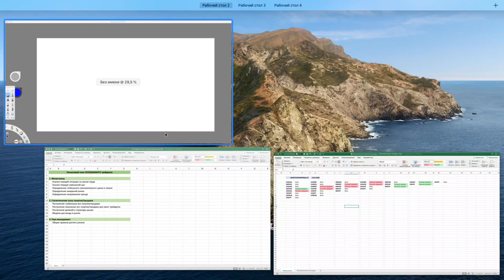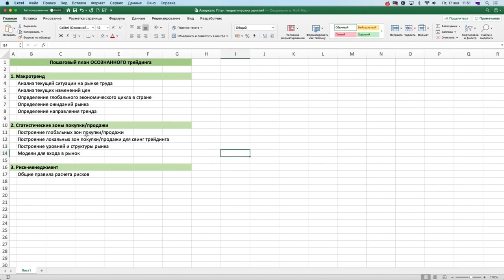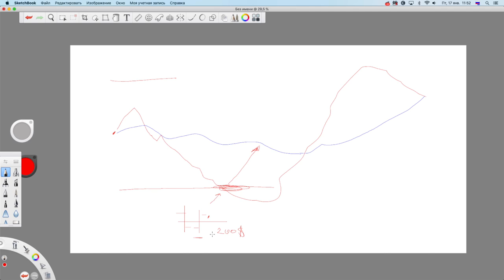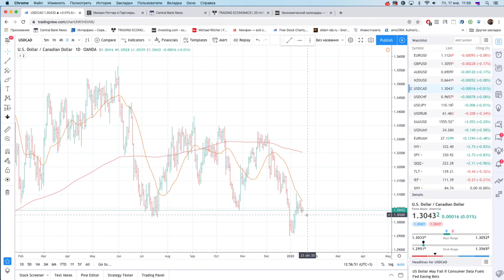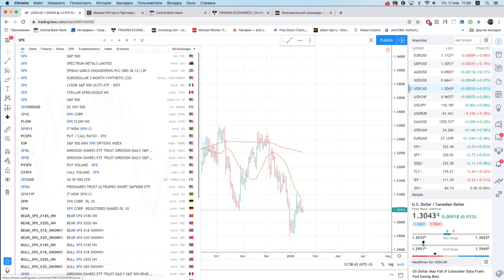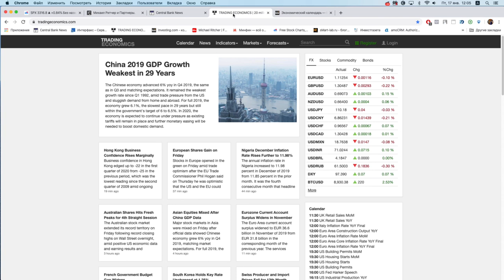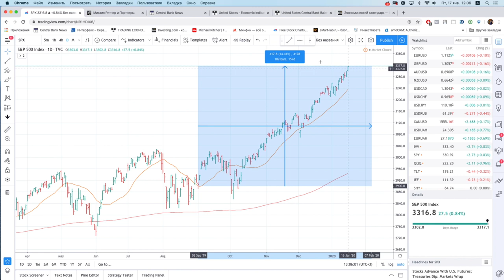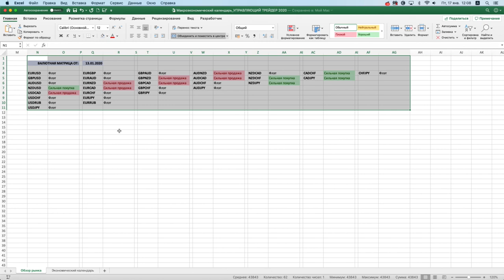Михаил Ритчер: Макротрейдинг. Торговля и анализ рынка — валюта, акции, сырье | AMarkets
У нас в гостях партнер AMarkets из Киева, эксперт по международным финансовым рынкам, трейдер, управляющий активами Михаил Ритчер. Первое видео в рубрике "Открытый микрофон" обучающее, и оно будет полезно тем, кто хочет узнать больше о макротрейдинге.